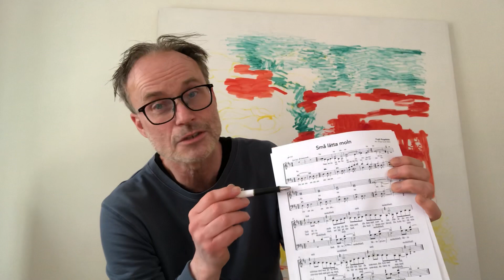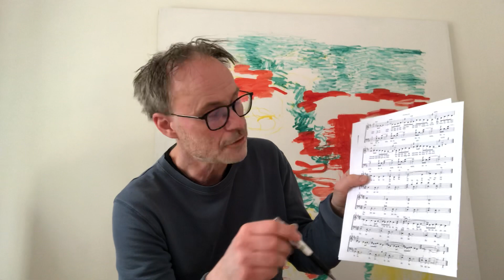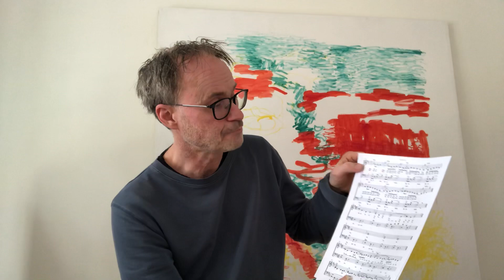Små lätta moln - genomgång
Först lite bakgrundsinformation om låten. Sedan blir det genomgång av altstämman vid 6:45, sopran vid 12:30, damtenor vid 18:28 och basstämman vid 23:00.

Lycka till!